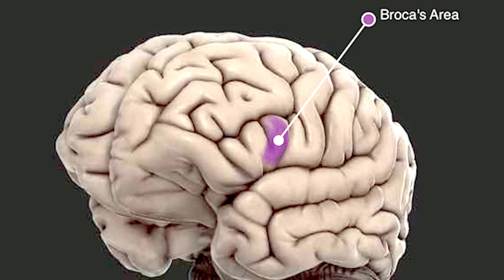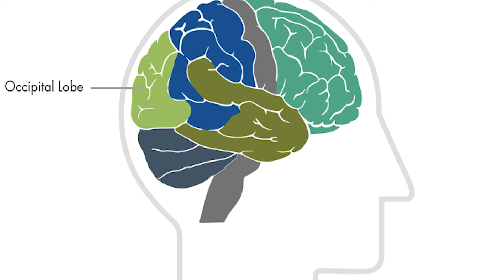Paralysis का घरेलु इलाज | Paralysis Treatment at Home | Paralysis ka Ilaj | लकवा का सबसे अच्छा इलाज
सेरिब्रम, सेरिबैलम और ब्रेनस्टेम हमारे मस्तिष्क के सभी भाग हैं। सेरेब्रम, जो दाएं और बाएं गोलार्द्धों से बना है, मस्तिष्क का सबसे बड़ा क्षेत्र है। यह स्पर्श, दृष्टि और श्रवण के साथ-साथ संचार, तर्क, भावनाओं, सीखने और ठीक मोटर नियंत्रण की व्याख्या करता है। सेरिबैलम, जो सेरेब्रम के नीचे रखा जाता है, दूसरा है। इसका प्रमुख कार्य मांसपेशियों की गतिविधियों का समन्वय करना, अपनी मुद्रा बनाए रखना और आपको संतुलित रखना है। ब्रेनस्टेम अंतिम घटक है, जो सेरेब्रम और सेरिबैलम और रीढ़ की हड्डी के बीच एक महत्वपूर्ण जोड़ने वाली कड़ी के रूप में कार्य करता है। श्वास, हृदय गति, शरीर का तापमान, जागना और सोना चक्र, पाचन, छींकना, खाँसना और उल्टी इसके कुछ प्रमुख कार्य हैं।
मस्तिष्क के दाएं और बाएं गोलार्द्धों को दो हिस्सों में विभाजित किया जाता है। हमारे शरीर का विपरीत भाग हमारे मस्तिष्क के प्रत्येक गोलार्द्ध द्वारा नियंत्रित होता है। यदि मस्तिष्क के दायीं ओर स्ट्रोक होता है, तो रोगी का बायां हाथ या पैर कमजोर या लकवाग्रस्त हो सकता है। 6 महीने के लकवे के बाद, रोगी की रिकवरी समाप्त हो जाती है। पक्षाघात के सबसे सामान्य कारणों में से एक ब्रेन स्ट्रोक है। प्रत्येक रोगी के लिए पक्षाघात के प्राथमिक कारण को समझना भी महत्वपूर्ण है, जिसे रोगी को पेशीय गतिशीलता प्राप्त करने के लिए संबोधित किया जाना चाहिए। ब्रेन स्ट्रोक के प्रकार होते हैं, जैसा कि हम सभी जानते हैं:

इस्केमिक स्ट्रोक एक प्रकार का स्ट्रोक है जो तब होता है जब मस्तिष्क को रक्त की आपूर्ति होती है यह आमतौर पर तब होता है जब मस्तिष्क की आपूर्ति करने वाली रक्त वाहिका बंद हो जाती है। उच्च रक्त शर्करा या कोलेस्ट्रॉल का स्तर इस प्रकार के स्ट्रोक का कारण बनता है। इसके अलावा, थक्का मस्तिष्क के अन्य क्षेत्रों में रक्त और ऑक्सीजन वितरण को कम करता है, मांसपेशियों की गतिविधि को और भी अधिक सीमित करता है। जब ब्रोका के मस्तिष्क का क्षेत्र अवरुद्ध हो जाता है, तो इसका व्यक्ति के भाषण पर सीधा प्रभाव पड़ता है और उनके लिए संवाद करना अधिक कठिन हो जाता है। जबकि हेमोरेजिक ब्रेन स्ट्रोक तब होता है जब मस्तिष्क में रक्त वाहिका फट जाती है। यह उच्च रक्तचाप के कारण होता है। लकवे के हर मरीज को अपने लकवे के मूल कारण पर भी काम करना चाहिए। मस्तिष्क में रक्त के थक्कों को भंग करने के लिए टीपीए इंजेक्शन का भी उपयोग किया जा सकता है, हालांकि यह रक्तस्रावी स्ट्रोक के दौरान नहीं दिया जा सकता है।
पक्षाघात की संभावना को बढ़ाने वाले कारक उच्च रक्तचाप (उच्च रक्तचाप), उच्च रक्त शर्करा स्तर, हाइपरकोलेस्ट्रोलेमिया, व्यायाम की कमी, असंतुलित आहार, तंबाकू और शराब हैं। SRIAAS रोगियों को मांसपेशियों की गति फिर से हासिल करने में मदद करने के लिए पक्षाघात उपचार प्रदान करता है। क्योंकि मस्तिष्क पेशीय गति के साथ-साथ मस्तिष्क आघात के लिए भी जिम्मेदार है, हमारी दवाएं मस्तिष्क पर कार्य करती हैं। क्योंकि न्यूरोप्लास्टी हमारे मस्तिष्क की प्राकृतिक उपचार प्रक्रिया है, यह पक्षाघात के 6 महीने बाद समाप्त हो जाती है। हम अपनी दवाओं की मदद से न्यूरोप्लास्टी को सक्रिय करते हैं, जो मांसपेशियों की गतिशीलता में भी मदद करता है।